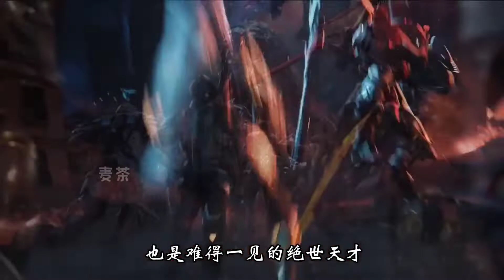【吞噬星空】地球第一强者洪的老婆之谜曝光，竟然不止一个！